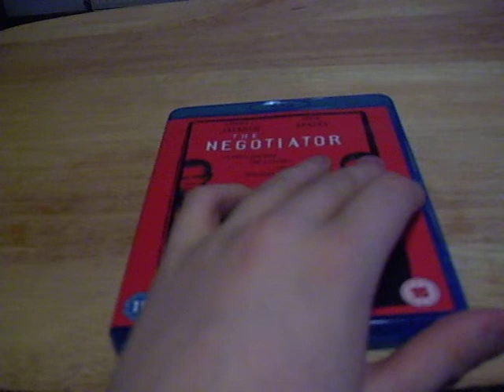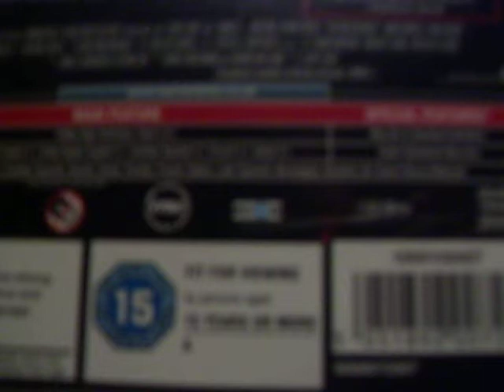The Negotiator blu ray review